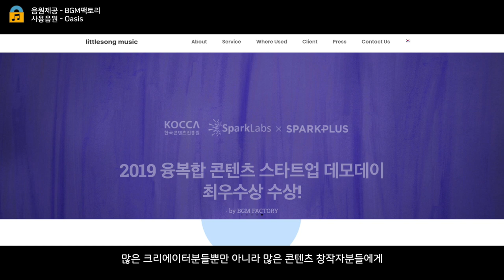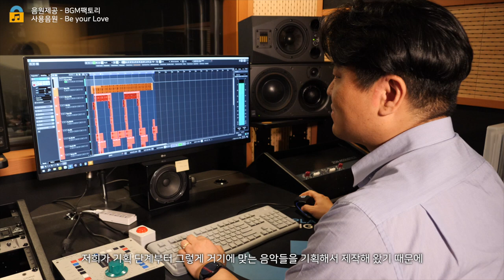[저작권 문화] 배경 음악이 필요할 때, 무엇이든 들어보세요, 박종오 대표 | 공유공감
공유공감
배경 음악이 필요할 때, 무엇이든 들어보세요, 박종오 대표 인터뷰

저작권 문화 6+7월호(통권 제356호)
더 자세한 내용은
「저작권 문화」 웹진에서 확인하세요!